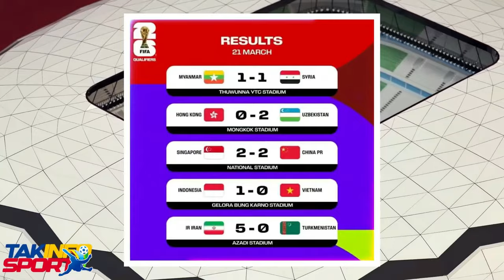FOUCO INFO LAKAY 22 MAS 24 GUY PHILIPE DOZADO AK MOISE JN CHARLES...JAKITO PALE